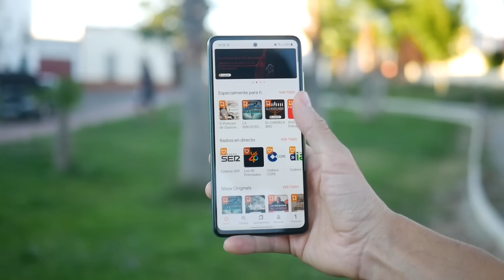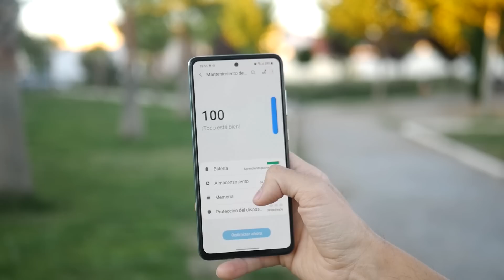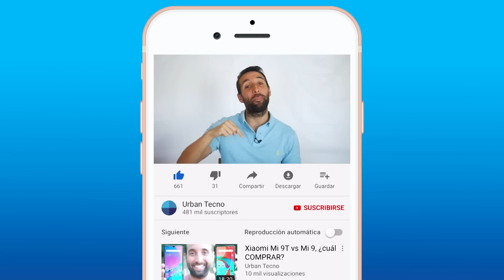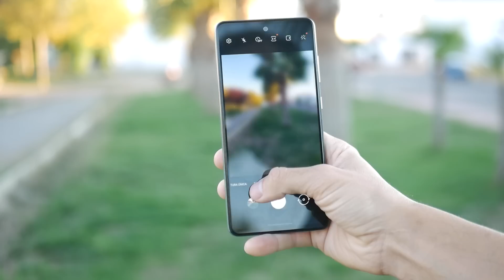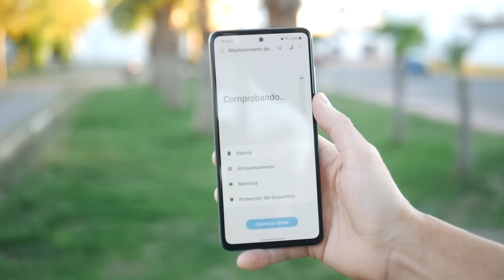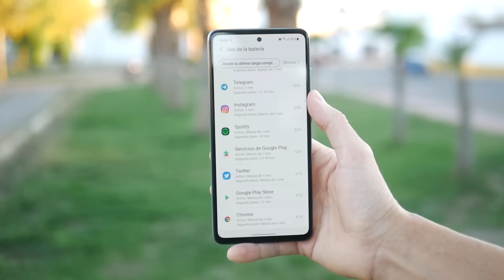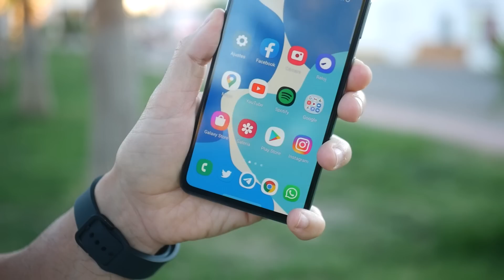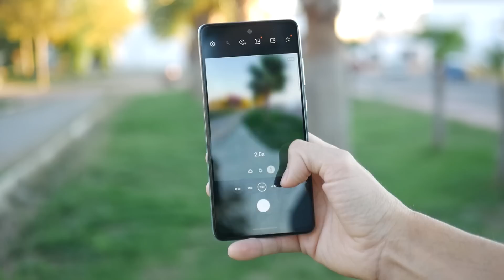SAMSUNG Galaxy A52s 5G review: lo mejor y lo peor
✅ COMPRAR Galaxy A52s 5G
⭐️ AQUÍ tienes el A72
🔥 HAZTE con el Mi 11 Lite 5G

En este vídeo realizamos un análisis review del Galaxy A52s, el nuevo móvil de gama media de Samsung. Se trata de una revisión del Galaxy A52 de hace tan solo unos meses, con un procesador más actual y potente, y con un nuevo color menta. Más allá de eso son idénticos.

A lo largo del mismo analizamos su diseño y dimensiones, así como su pantalla, que es precisamente uno de los aspectos más destacados del terminal, tanto como su rendimiento, cámaras y batería.

¿Buscas un nuevo móvil de gama media? No te pierdas este vídeo.

0:00 Samsung Galaxy A52s 5G
0:15 vs Samsung Galaxy A52
1:30 Almacenamiento
2:25 Diseño
3:58 Pantalla
5:35 Audio
6:31 Cámaras
8:54 Batería
9:59 Diseño
11:54 Sensor de huella y seguridad
12:35 Precio y oferta
12:50 Competencia
13:00 Conclusiones